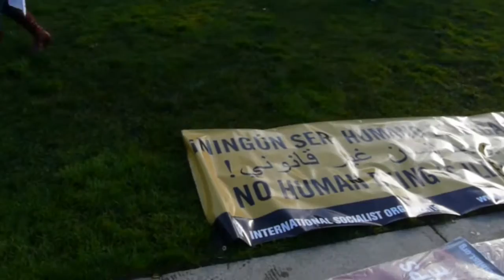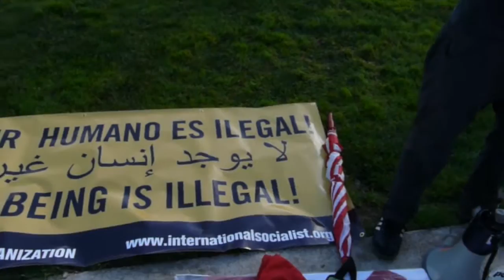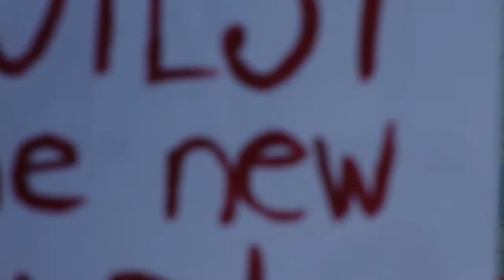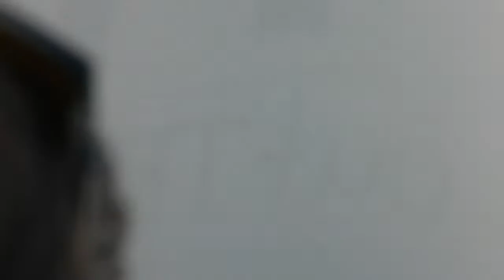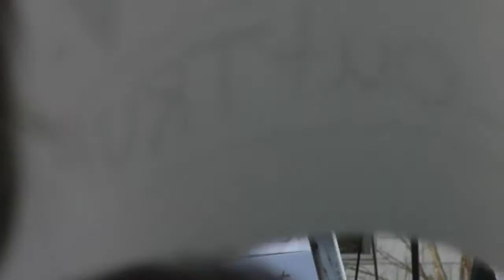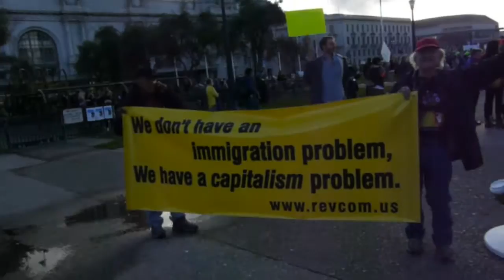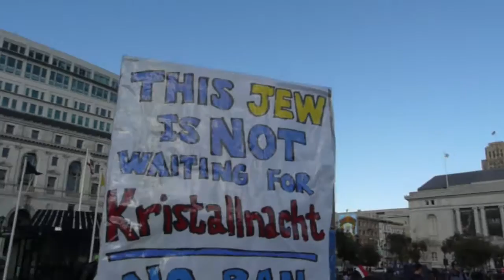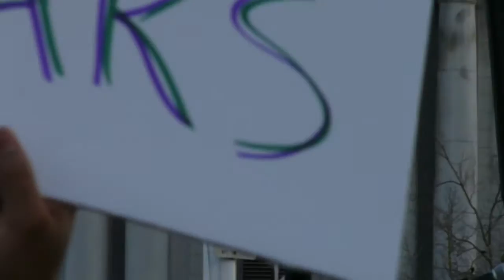The People Resisting The Trump Coup: Civil Rights, Immigration, & Environment! 2017 02 04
(SAN FRANCISCO) - Thousands of people gathered in cities across the nation  to protest the Trump agenda.